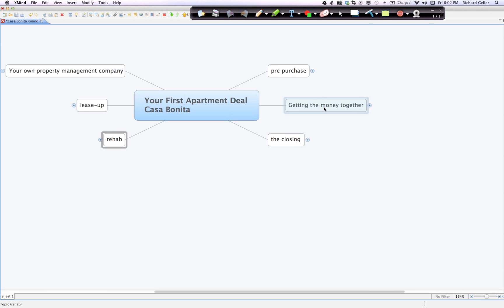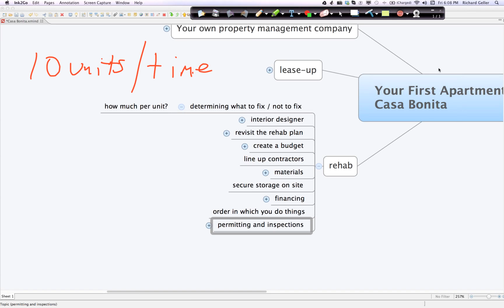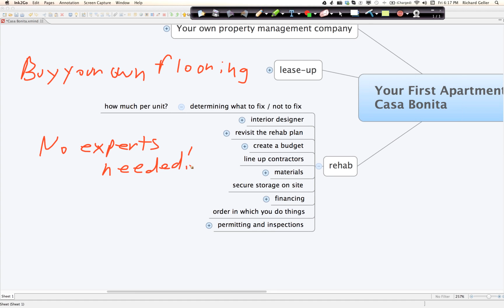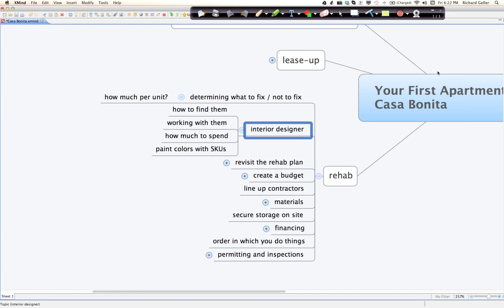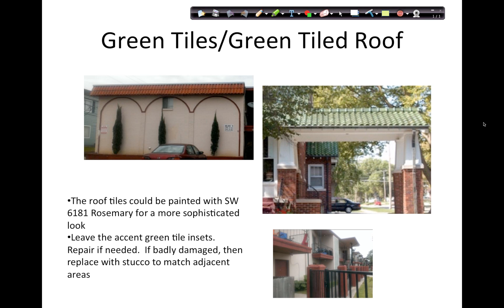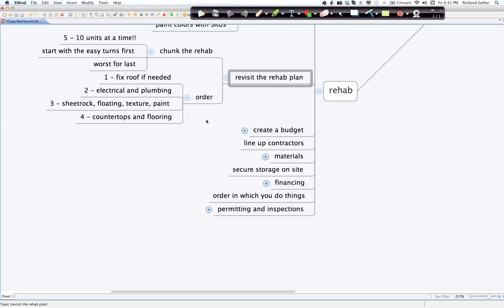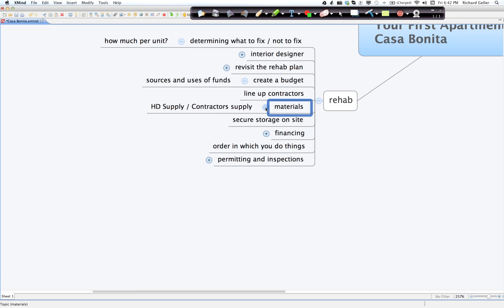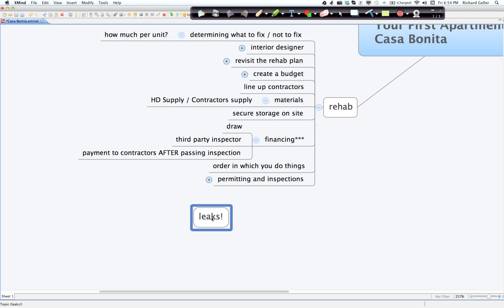SAFC Casa Bonita Part 6 By Alan Schnur